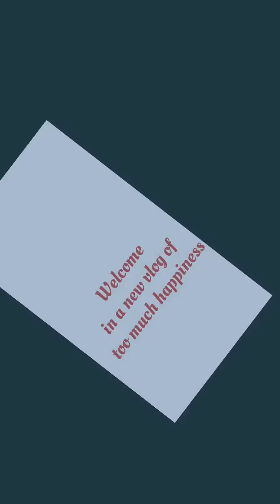Award winning for 1st position 🏆